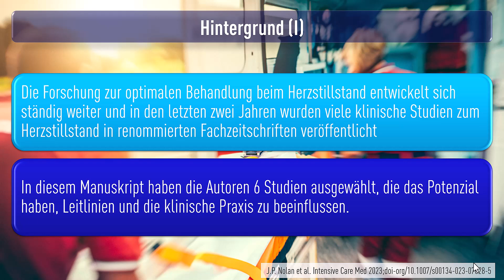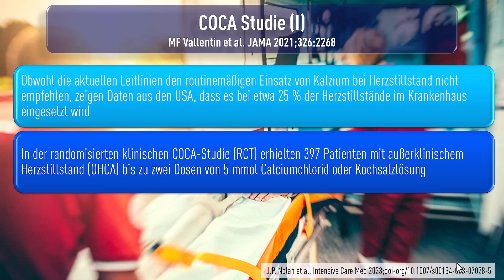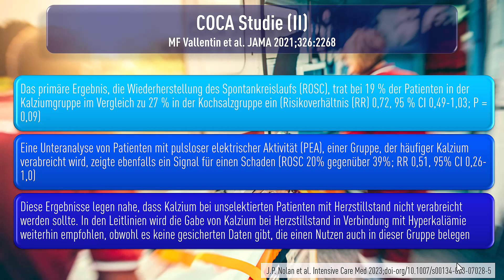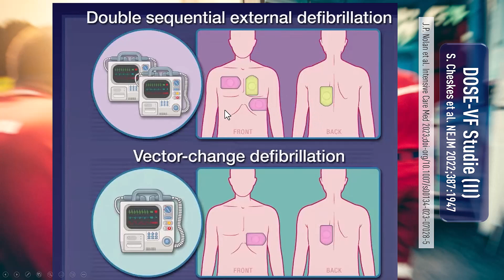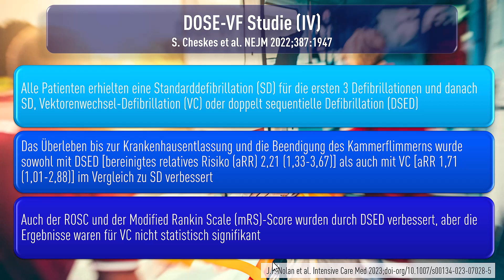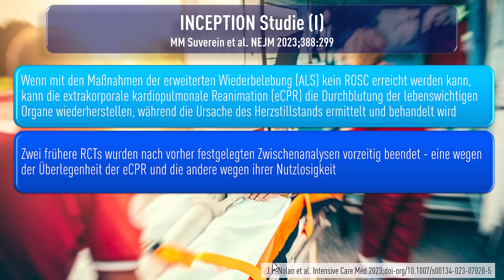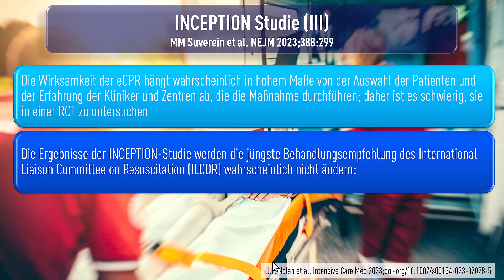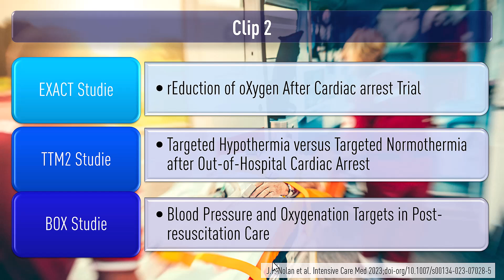Herzstillstand außerhalb des Krankenhauses OHCA – Aktuelle Literatur (Teil 1)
Quick Take einer Arbeit aus Intensive Care Medicine 2023:
Nolan, J.P., Berg, K.M. & Bray, J.E. Out-of-hospital cardiac arrest. Intensive Care Med (2023).
Die Forschung zum Herzstillstand entwickelt sich ständig weiter und in den letzten zwei Jahren wurden viele klinische Studien zum Herzstillstand in renommierten Fachzeitschriften veröffentlicht. In diesem Manuskript haben die Autoren 6 Studien ausgewählt, die das Potenzial haben, Leitlinien und die klinische Praxis zu beeinflussen.
Teil 1 folgende Studien:
Die COCA Studie (Calcium for Out-of-Hospital Cardiac Arrest)
Die DOSE VF-Studie (Double Sequential External Defibrillation for Refractory Ventricular Fibrillation, NCT04080986)
Die INCEPTION-Studie (Early Initiation of Extracorporeal Life Support in Refractory Out-of-Hospital Cardiac Arrest trial, NCT03101787)